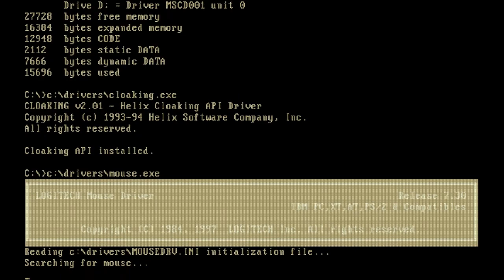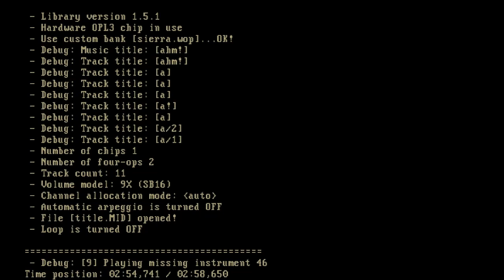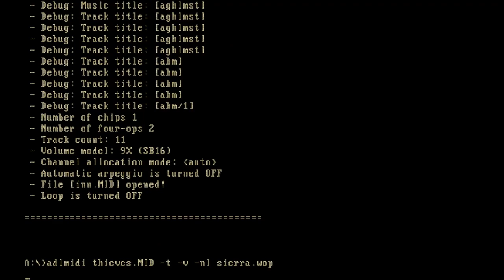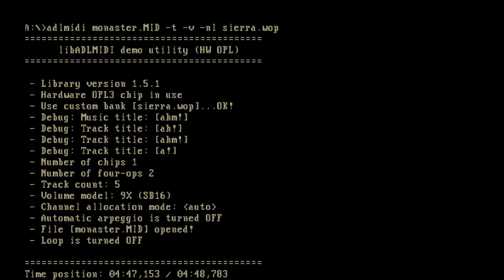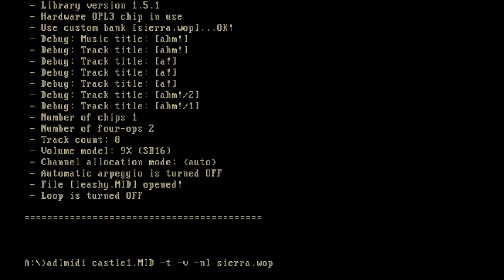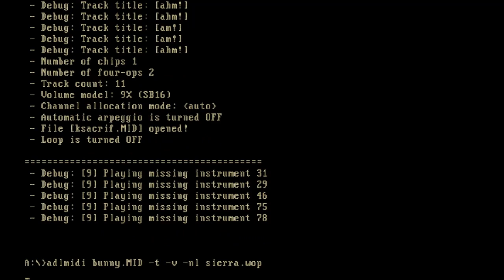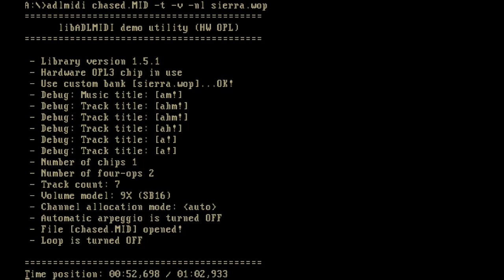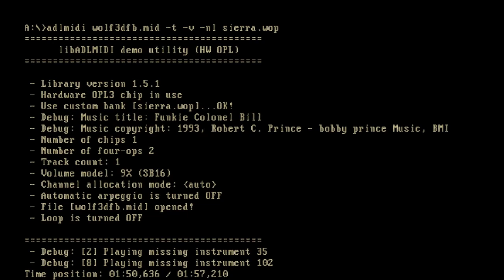A work in progress 90's Sierra Online adlib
Just trying to match Sierra's patch for the Adlib to its GM equivalants for playback via midi on the soundblaster 16.

I seem to have the right idea as some pieces of music sound outstanding.
i redumped music from quest for glory 4 along with a quick and dirty attempt with jones in the fast lane, duke nukem, and wolf3d.

Track listing to follow.
00:46 Sierra logo
01:07 Flyby
02:24 Title Screen
05:29 Cave
06:41 Town
07:50 Burgomeister
09:56 Shopkeep
12:51 Inn
15:39 Thieves Guild*
19:24 Adventurers Guild
23:33 Monastery
28:29 Dr. Cranium's Lab
31:03 Dr. Craniums Foyer
32:57 Baba Yaga (inside)
33:52 Baba Yaga (outside)**
34:50 Resulka (above)
35:32 Resulka (hiding)
36:15 Leashy
37:28 Outside Castle
38:02 Castle Interior1
39:10 Castle Interior2
40:19 Castle Interior3
42:29 Monastery Basement
44:39 Katrina's Sacrifice
46:52 Bunny Battle
48:58 Chernovy Battle
50:24 Wraith Battle
52:30 Cult Leader Battle
54:17 "No Rest For The Chased"
55:31 Necrotaur Battle
58:29 Jones in the fast lane title***
01:00:43 Duke Nukem He's back!
01:02:51 Funkie Colonel Bill

*still looking for the proper percussion instrument
**missing instruments?
***adlib version of dump seems to reuse instruments already populated
added just to see if they'd play well

a lot of tracks have the "playing missing instrument XX" I do no have that instrument figured out yet on how its supposed to sound or have an equivalent picked out.

all instruments have been ripped from sierra's patch file and from adlib's programs along with what adlib tracker ][ offers.